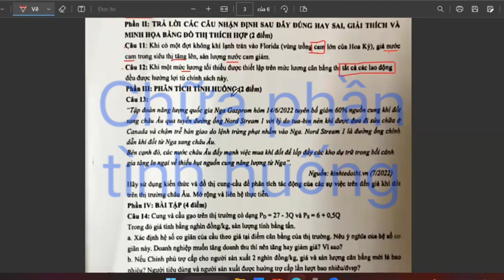Kinh tế Vi mô: Chữa đề thi ngày 03/01/2023 phần tình huống (siêu dễ hiểu) ♥️ Quang Trung TV